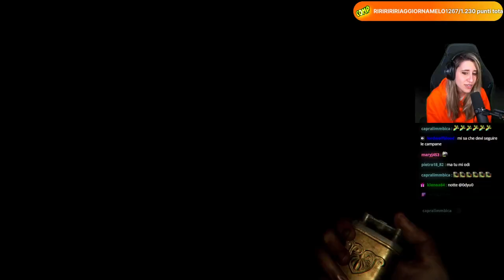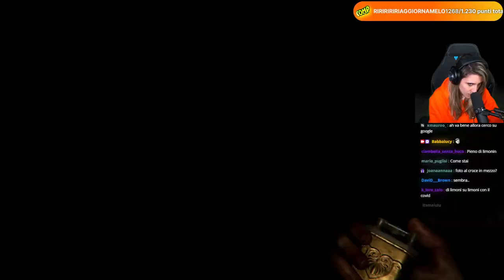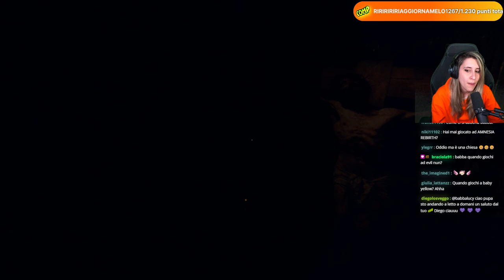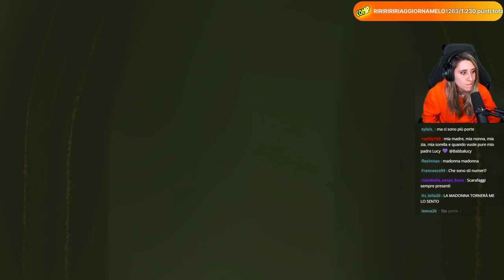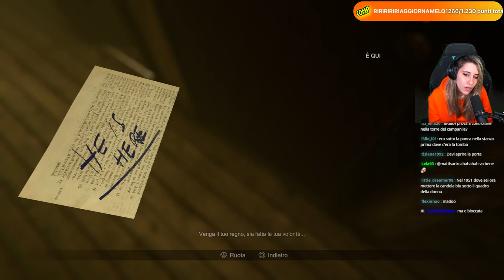FULL GAMEPLAY | MADISON, il vero gioco HORROR!!